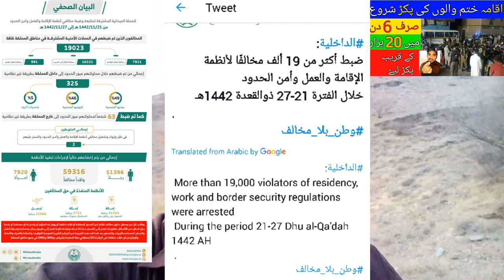More than 19,000 Violators of Residency, Work and Border Security Regulations were Arrested,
Saudi Arabia Latest Update News today in Urdu and Hindi, Saudi News in Urdu, Today News in Saudi Arabia, More than 19,000 Violators of Residency, Work and Border Security Regulations were Arrested,
During the Period 21-27 Dhu al-Qa'dah 1442 AH,